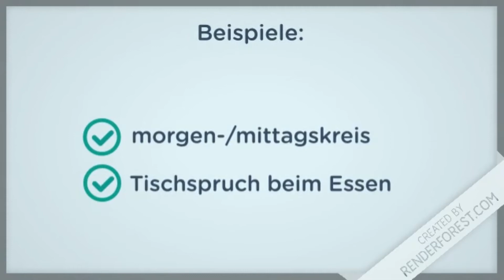Tipps für Berufspraktikanten// Praktikum in der Kita// Tipps für die Kita